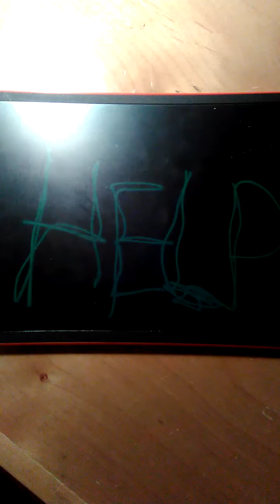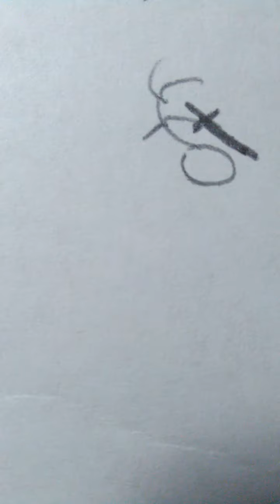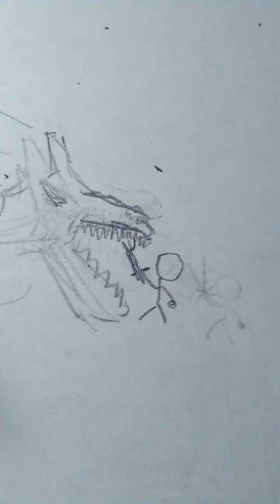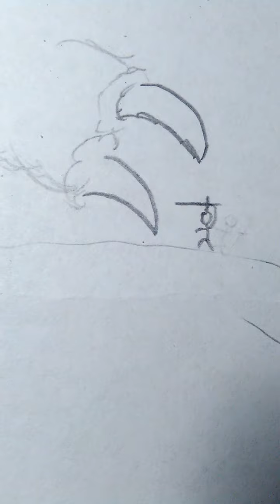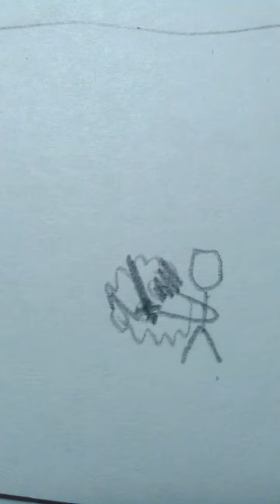My Edited Video